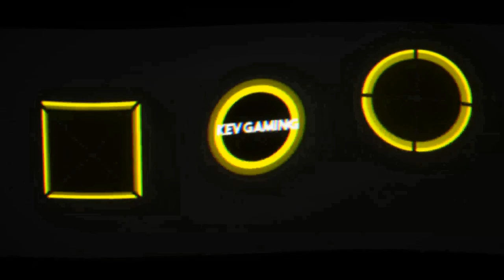Let's Play The Last of Us™ Remastered #05 Auf der Flucht